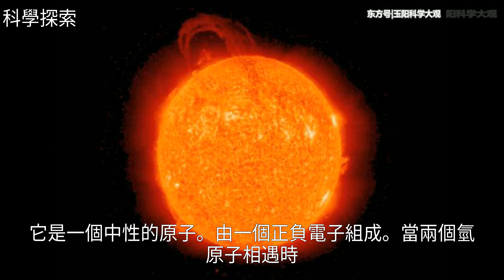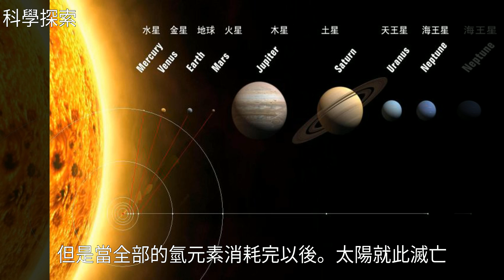太陽的能量還有多少？科學家稱目前太陽只消耗很少的氫原子！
太陽的能量還有多少？科學家稱目前太陽只消耗很少的氫原子！熱核聚變 氫原子 生命體 太陽 銀河系太陽的能量還有多少？科學家稱目前太陽只消耗很少的氫原子！